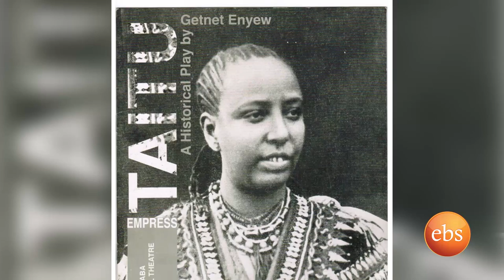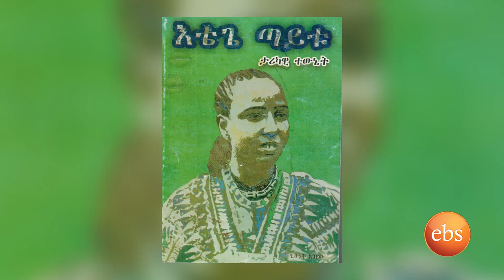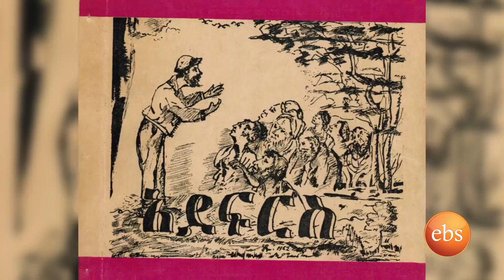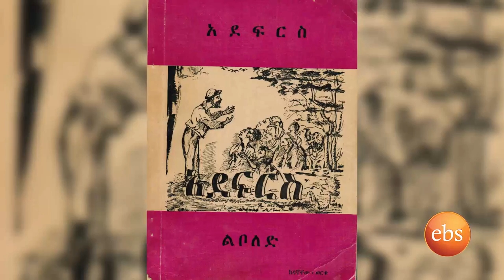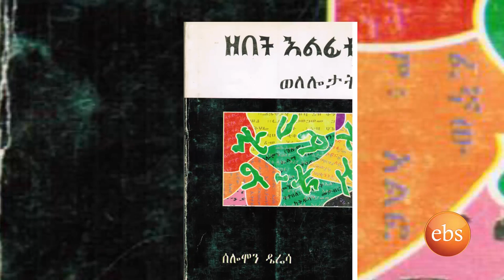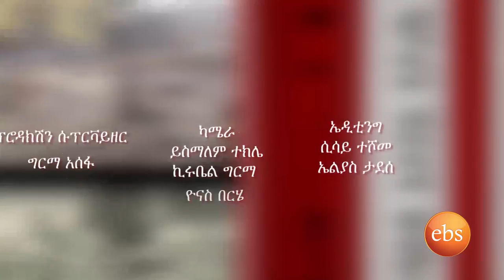Riyot : Interview With Dr. Heran - Part 2